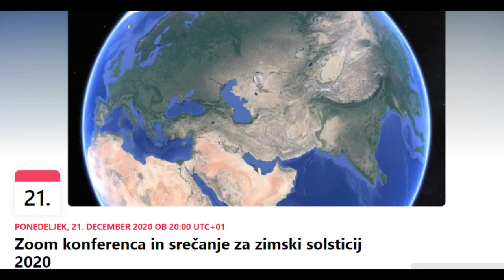Konferenca za zimski solsticij 2020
Robi Lavin, Zavod za celostni razvoj Anima Mundi.